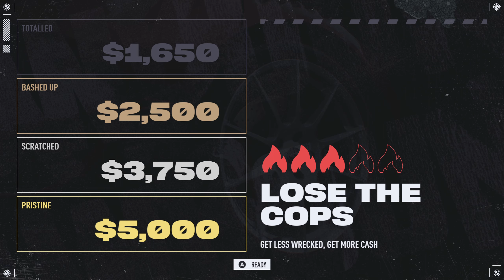Delivering a Bugatti Chiron! | Need For Speed Unbound Walkthrough Part 5 | No Commentary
At least we have the chance to test the Bugatti in this game though...

PS: Sorry I uploaded this 2 days late after the previous part as I have to travel between countries. Thank you for understanding :)